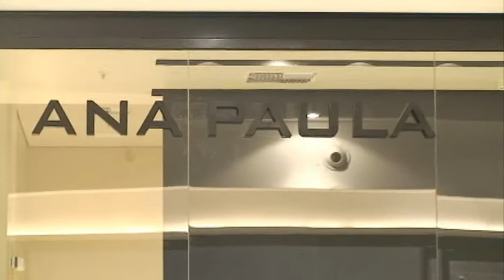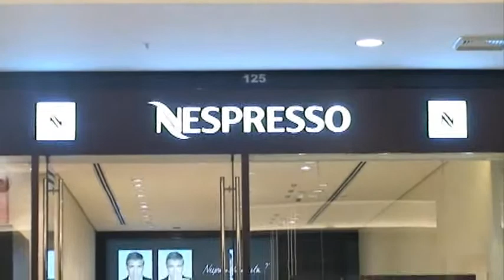Programa BSB People nº41 - Inauguração do Shopping Iguatemi parte 2